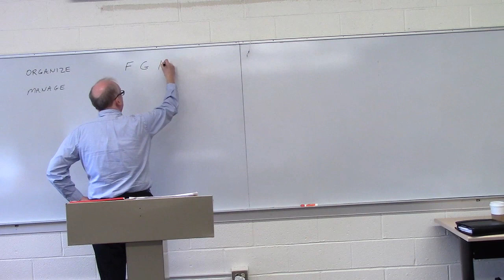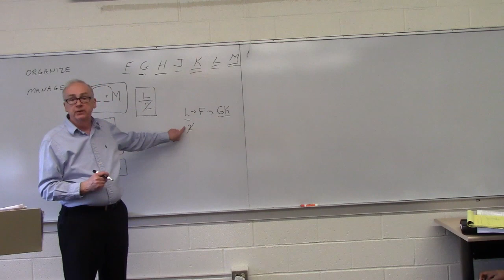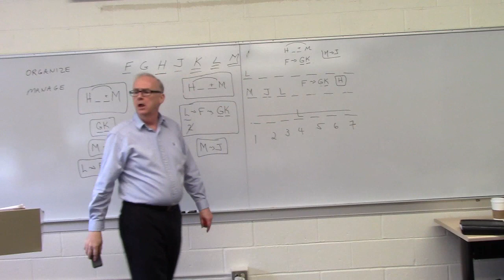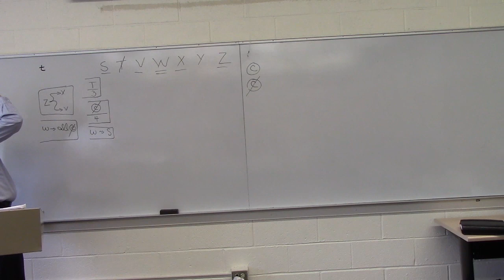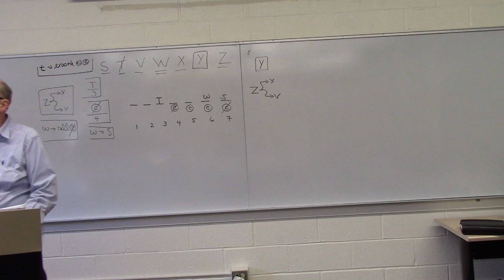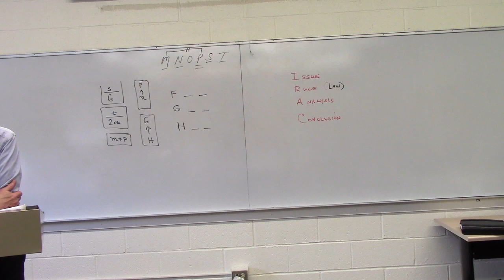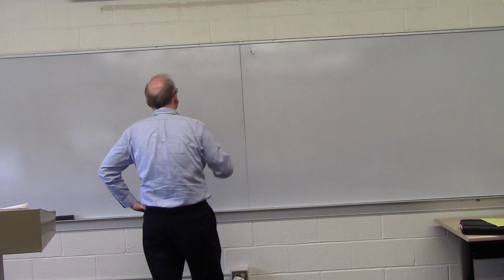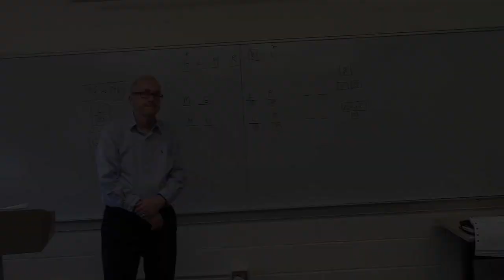FOCUS Intro to Analytical Reasoning